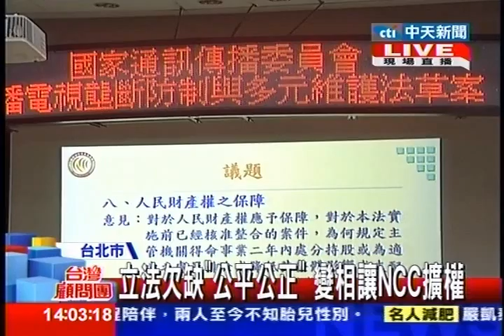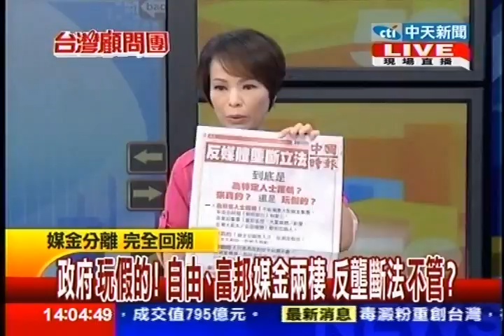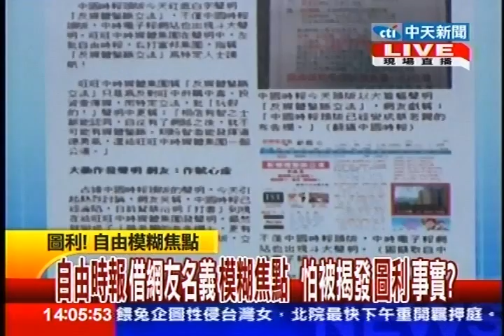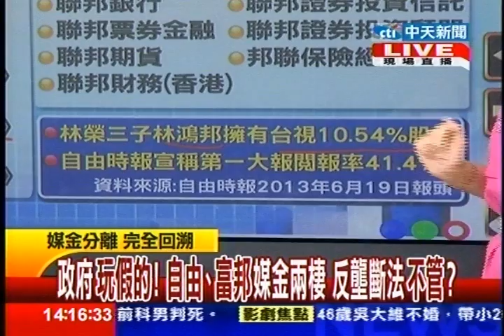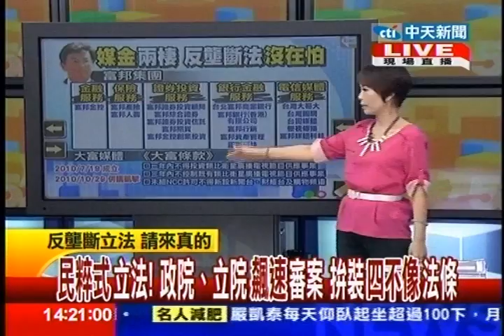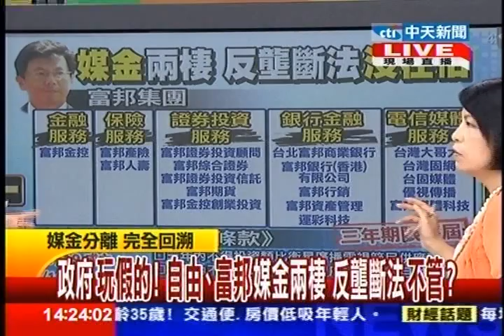台灣顧問團》「護航」特定人士？反壟斷法遭疑玩假的-20130620(1/4)